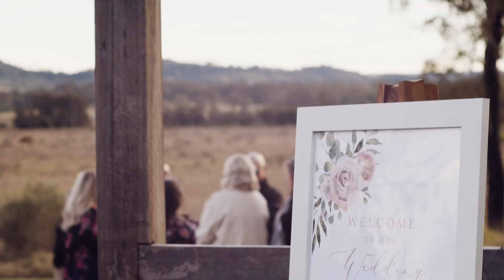Nikki & Jamie's Ceremony & Speech Highlights